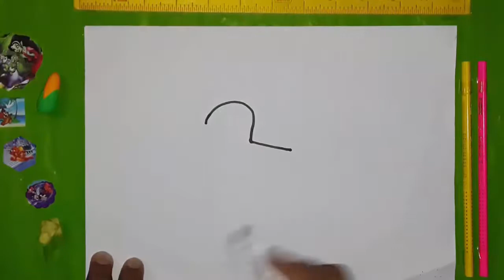How to Draw a Bird | Easy Drawing | Ahsan Dc